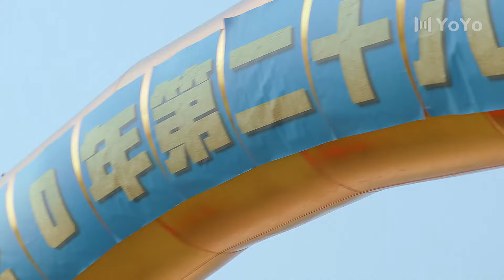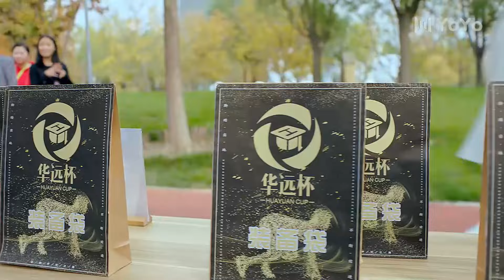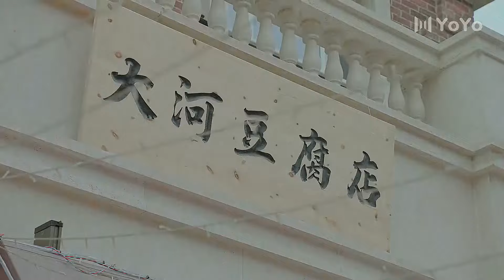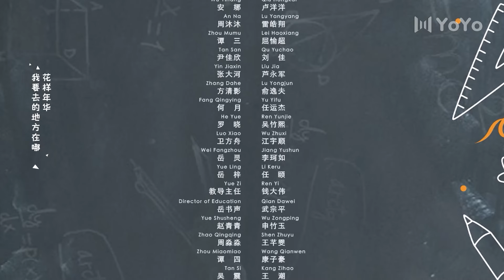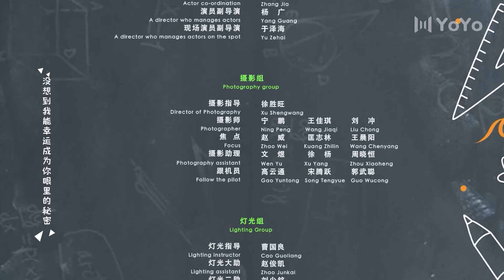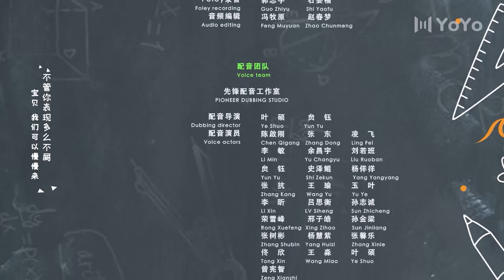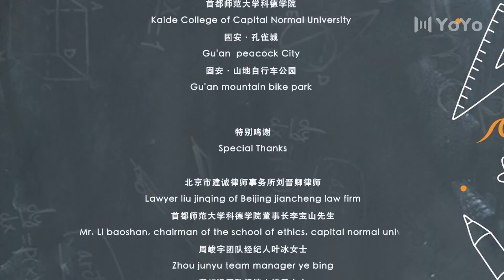BL Series | My Tofu Boy 20 (Zhou Junyu, Lu Yangyang) 🌈First DK Manga Campus Adventure 同学今天很和睦ENG SUB